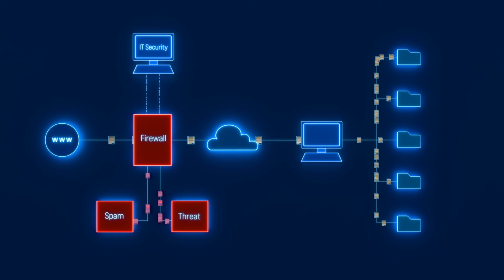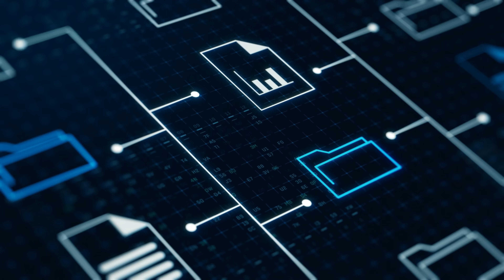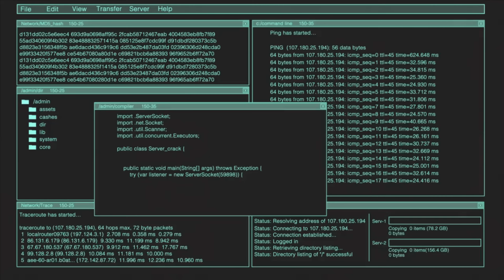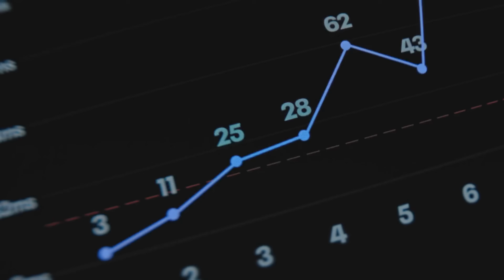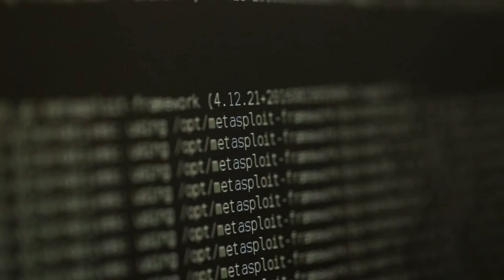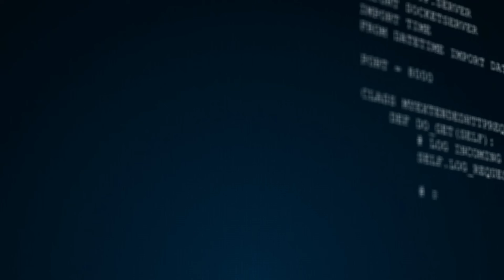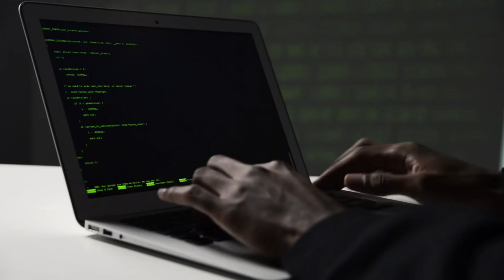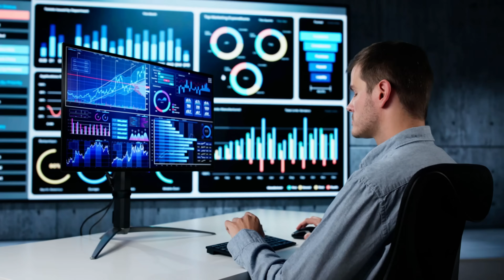Why Firewalls Fail Even in Secure Networks?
Why do organizations spend millions on firewalls but still get breached? In this video, you'll learn the critical differences between **Firewalls**, **Intrusion Detection Systems (IDS)**, and **Intrusion Prevention Systems (IPS)** — and why professional SOCs deploy all three layers together.

Master network security architecture in 10 minutes — understand detection vs prevention using real enterprise security concepts.

Welcome to **Tech Sky – Cyber Defense Mastery**. This tutorial explains real-world **Network Defense Architecture** used by enterprise Security Operations Centers and blue team professionals.

⏱️ **Timestamps – Watch Any Section**

00:00 Why Firewalls Alone Fail to Stop Breaches
00:45 What Firewalls Actually Do (Rule-Based Filtering)
01:38 Stateless vs Stateful Firewalls Explained
03:24 Intrusion Detection Systems (IDS) Deep Dive
05:21 Intrusion Prevention Systems (IPS) Explained
07:12 Next-Generation Firewalls (NGFW) Overview
08:27 Defense-in-Depth Security Architecture
09:43 Next Lab Preview (pfSense + Suricata IPS)

Short on time? Watch at 1.5× speed.

🛡️ **Security Layers Explained**

* Firewall (Stateless & Stateful)
* IDS - Intrusion Detection System
* IPS - Intrusion Prevention System
* NGFW - Next-Generation Firewall
* Defense-in-Depth Architecture

* Why firewalls can't inspect encrypted traffic
* How IDS detects attacks without blocking
* When to use IPS inline blocking
* Signature-based vs anomaly-based detection
* IPS tuning and false positive management
* NGFW capabilities (deep packet inspection, sandboxing)
* Building layered security architecture

📚 **Resources**

Next Lab (pfSense Firewall + Suricata IPS)
Coming Soon

* Aspiring SOC Analysts & Security Engineers
* Blue Team & Network Security Professionals
* IT Administrators moving into cybersecurity
* Students preparing for Security+, CySA+, CISSP

🔥 **Why This Knowledge Matters**

Understanding the difference between detection and prevention is fundamental to building effective security architecture. Enterprise SOCs deploy multiple security layers because each catches what others miss. This knowledge separates reactive security from proactive defense.

⚡ **Prerequisites**

* Basic networking concepts (TCP/IP, ports)
* Understanding of security fundamentals
* Interest in blue team/defensive security

📌 **Join Tech Sky Community**

Educational content only. All concepts explained for authorized security testing and professional development.

🏷️ **Hashtags**